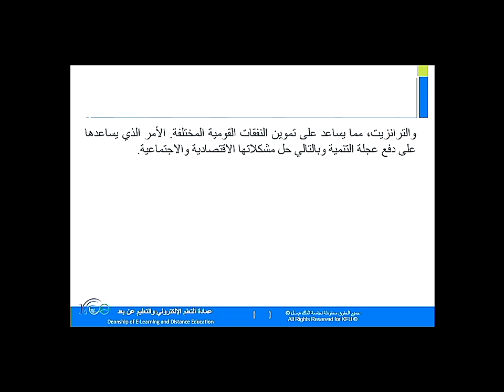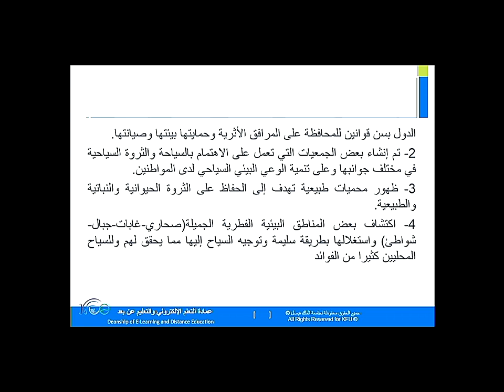DL 7406 302 علم الاجتماع السياحي CH07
تكملة الآثار الاقتصادية الايجابية للسياحة
الآثار البيئية للسياحة (ايجابيا وسلبيا)
الآثار السياسية للسياحة